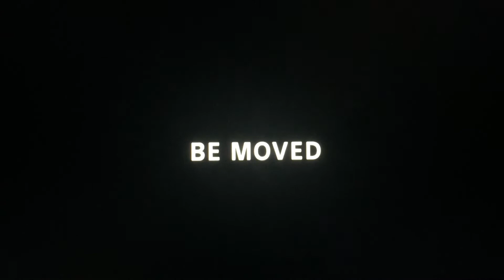Sony/Be Moved/Tristar Pictures (2014)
Here’s from Tristar Pictures is Proudly Presents “When the Game Stands Tall” (2014)